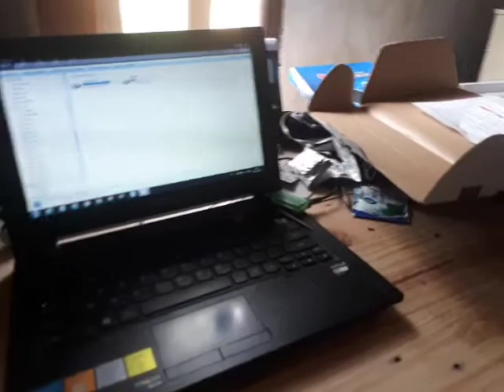Review alat rekam youtuber pemula